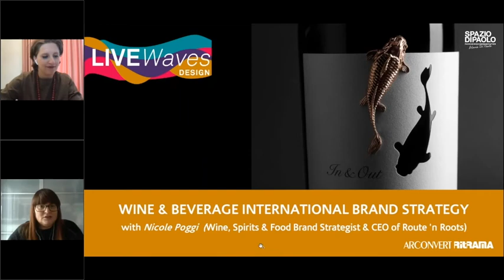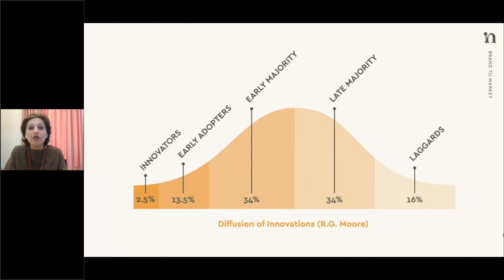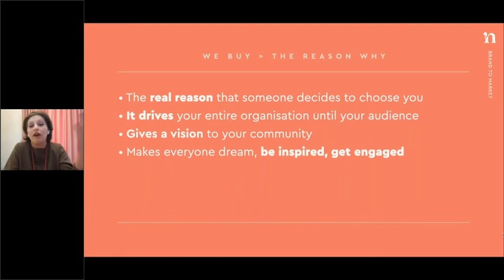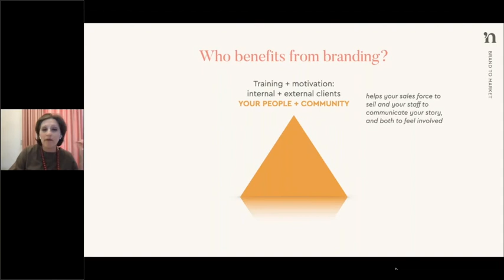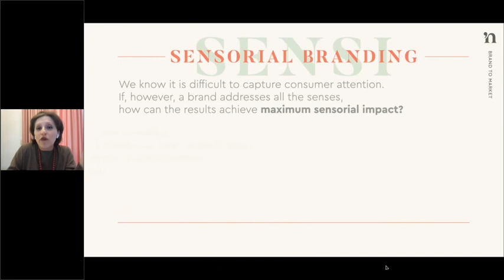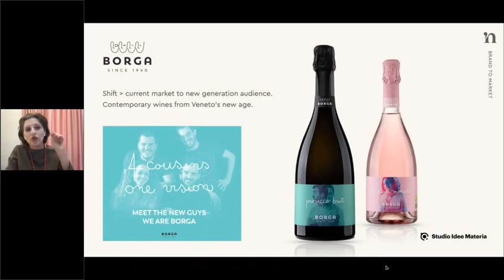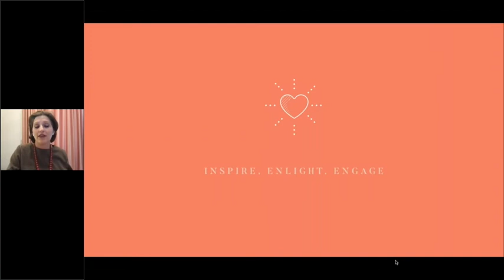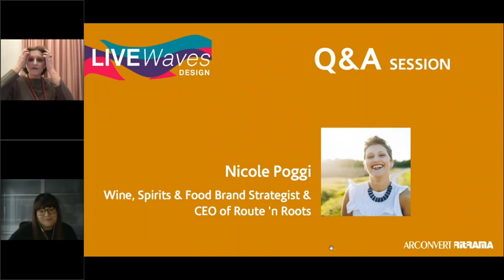LiveWaves Design #8 - "Wine Beverage International Brand Strategy" with Nicole Poggi.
Guest speaker:
Nicole Poggi Wine, Spirits & Food Brand Strategist & Owner of Route 'n Roots

2021 starts with incredible contents!

Led by Nicole Poggi, an international wine & beverage brand strategist with an expertise in management and global markets, the webinar delves into strategies on how to best make connections between brands and markets to raise awareness and enhance the performance, whether it is to grow sales, margins or trade/consumer loyalty. The webinar will highlight how to bring even more value to brands, being that a brand is a true asset for any company to generate business growth.

As an industry insider, Nicole has a wealth of experience to share on how excellent packaging is a core part of a high-value brand strategy, especially when launching a new product onto the market. Taking into consideration product positioning as well having the right tools and strategies in place to make an impact and to meet the demands of today's extremely competitive markets is vital for any business to raise brand awareness and ensure their growth and profit margins.

If you are a wine & beverage producer, a player in the industry, a creative, a communications agency, a distributor or an association/consortium, this masterclass is for you.
The webinar focuses on the following core topics among others:
• Buyology - we are all consumers
• Brand & Branding: what it is, development, purpose and identity
• Sensorial branding
• Narrative of a story
• Target & positioning